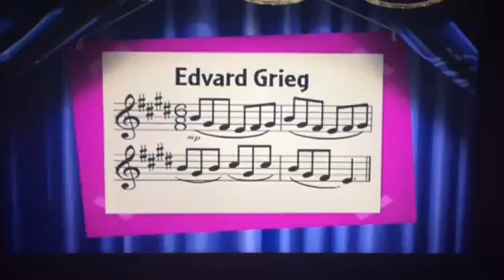Little Einsteins - Morning Mood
From The Good Knight and the Bad Knight. Morning Mood is from Peer Gynt Suite No. 1 and it was composed by Edvard Grieg. I love that music. Makes me want to sing a morning song. The Morning Mood music is also used in I Love to Conduct.